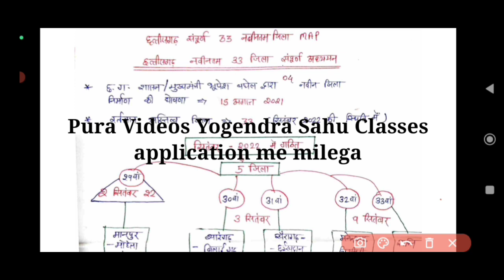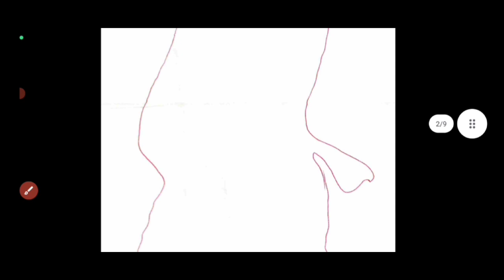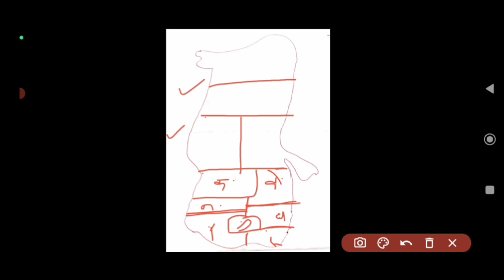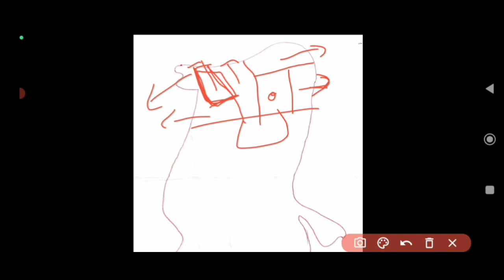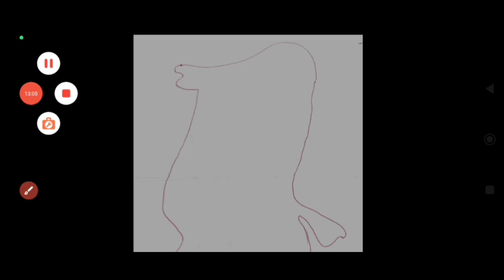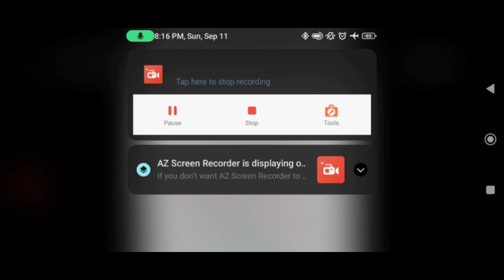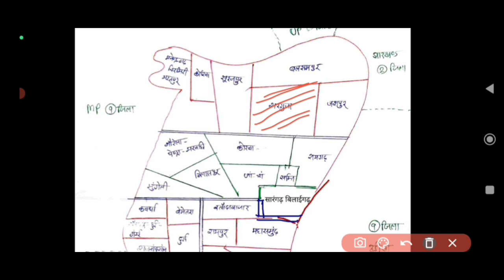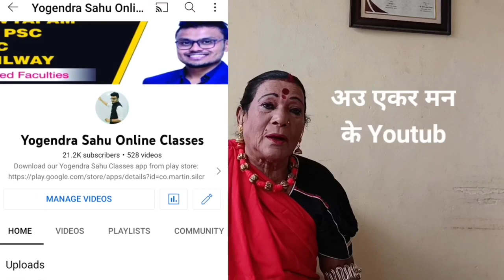28 से 33 जिले हर बदलाव map सहित